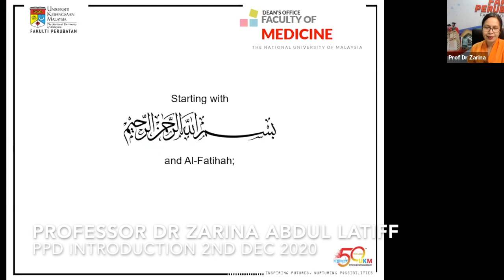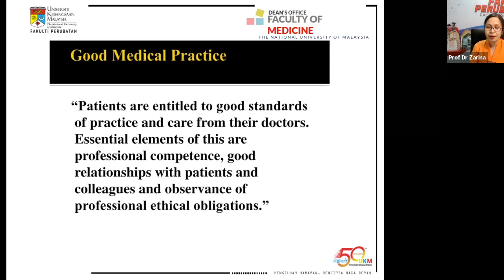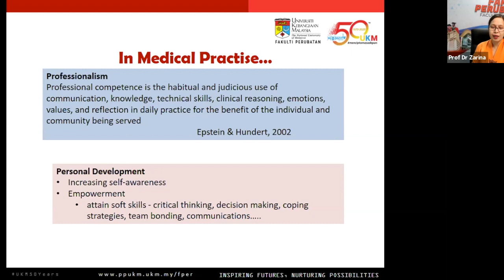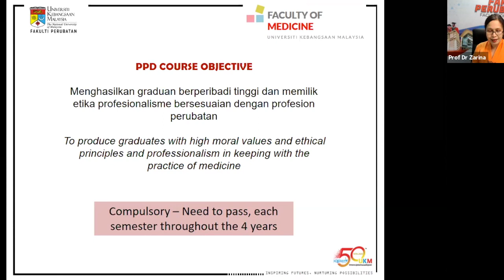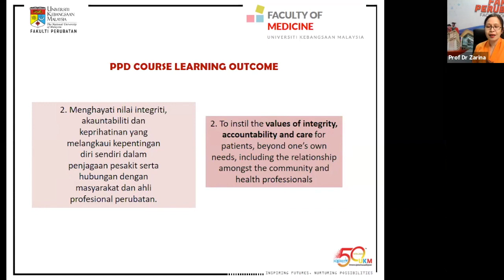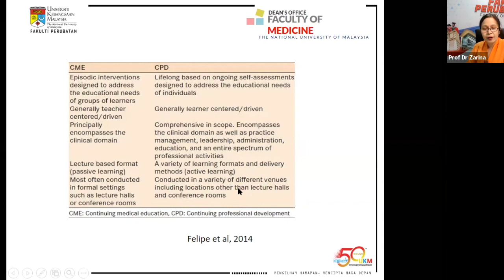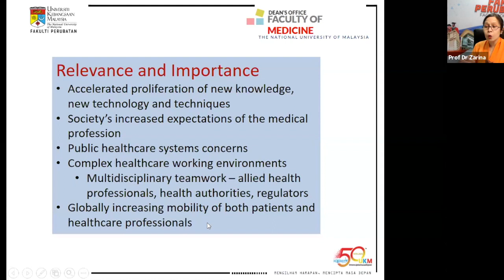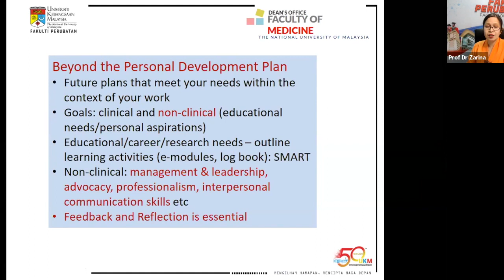Introduction postgraduate PPD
Professor Dr Zarina Abd Latiff
2nd December 2020

UKM FAKULTI PERUBATAN